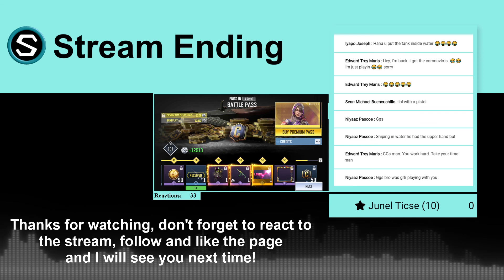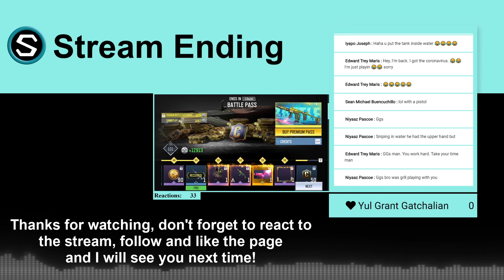A couple of good follower game wins today, but not the best of days - 09/11/2020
This is the VoD content from the live stream first broadcast on Facebook Gaming on 9th November 2020